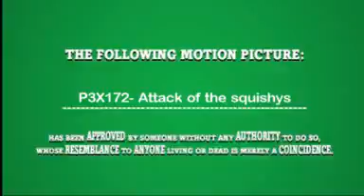attack of the squishy's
this is an animation i made on my computer using the movies game, hope you enjoy.